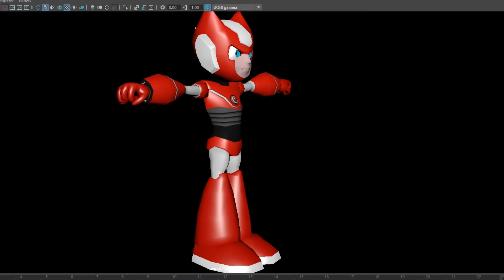Hero ตัวใหม่มาแล้ว คู่ปรับ Megaman กับ boss ใหม่ทำใหม่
เกม Rockman หรือ Megaman มันทำยากยังงี้นี่เอง project แรก และต่อเนื่องยาวๆ ของเกม Indy ฝากสนับสนุนกด like กด share กันด้วยนะ

อยากเล่นเกมมือถือ indy ของคุณไก่ Link ข้างล่างเลย

หรือ search พิมพ์ตามนี้ไม่เว้นวรรค
DramaqueenFighting